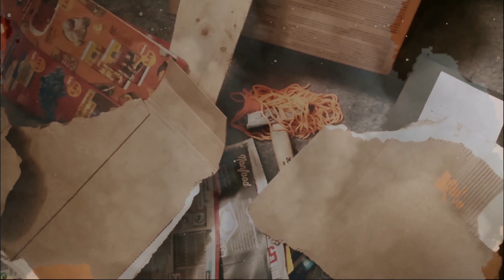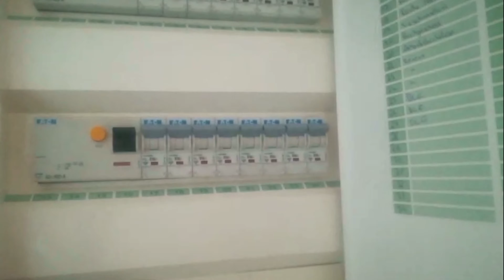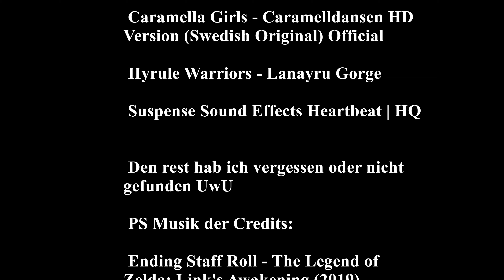Das FRIGEBUNDUM STAFFELFINALE [Staffel 1] - Der Krieg, Streamer VS YouTube Star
Das spannende und epische Staffelfinale von Frigebundum Staffel 1 ist da !

Der Krieg ist ausgebrochen. Die Fans von KurUwU bekämpfen die von Frigebundum und drohen dabei die ganze Welt zu zerstören. Frigebundum und Mrs. Fork tüfteln derweil an einem Plan.